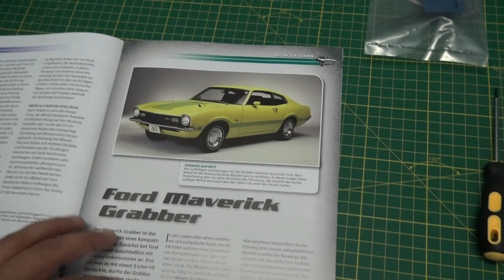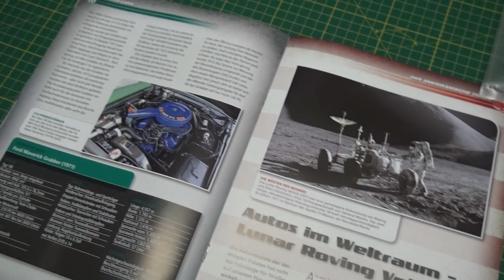Bau den Ford Mustang Shelby GT-500 - DeAgostini # Ausgabe 75 deutsch